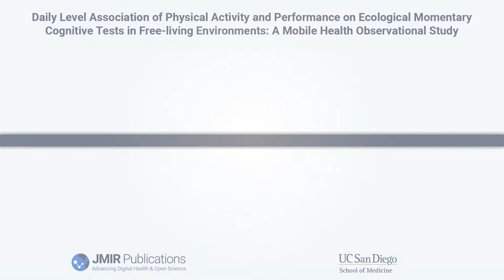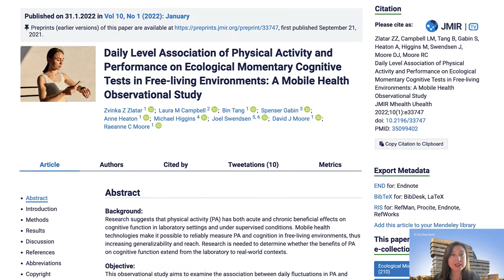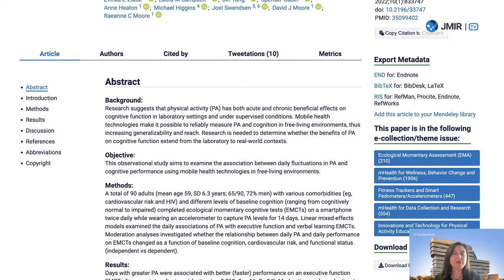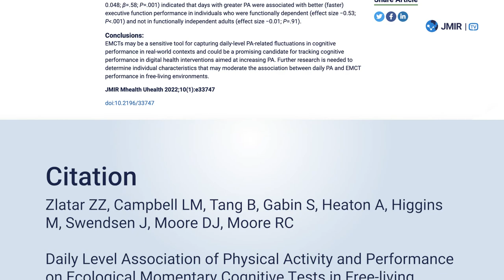Daily Level Association of Physical Activity and Performance on Ecological Momentary Cognitive Tests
JMIR Publications published "Daily Level Association of Physical Activity and Performance on Ecological Momentary Cognitive Tests in Free-living Environments: A Mobile Health Observational Study" in JMIR mHealth and uHealth, which reported that research is needed to determine whether the benefits of physical activity (PA) on cognitive function extend from the laboratory to real-world contexts.

This observational study aims to examine the association between daily fluctuations in PA and cognitive performance using mobile health technologies in free-living environments.

A total of 90 adults with various comorbidities and different levels of baseline cognition completed ecological momentary cognitive tests (EMCTs) on a smartphone twice daily while wearing an accelerometer to capture PA levels for 14 days. Moderation analyses investigated whether the relationship between daily PA and daily performance on EMCTs changed as a function of baseline cognition, cardiovascular risk, and functional status. Moderation analyses indicated that days with greater PA were associated with better executive function performance in individuals who were functionally dependent

Dr Zvinka Z Zlatar, PhD, from The Department of Psychiatry at The University of California, San Diego said, "The exponential growth of the older adult population will result in more individuals living with Alzheimer’s disease and related dementias (ADRD)."

Less is known about the acute effects of PA on cognition in middle-aged and older adults in real-world contexts, where ecological validity is optimized.

The acute effects of PA on cognition have generally been studied in laboratory settings, where individuals complete cognitive tasks before, during, or immediately following an exercise challenge. Within these settings, it has been found that acute moderate-intensity PA results in improved executive function and working memory performance in older adults, although others have found that acute exercise before memory encoding tasks may impair performance in older adults.

A meta-analysis of the literature showed that the overall effect of acute exercise on cognition is positive but generally small and that longer exercise duration, greater intensity, type of cognitive performance assessed, and greater fitness level appear to be significant moderators of larger effect sizes.

Owing to research-grade accelerometry, it is now possible to remotely track PA behavior, and smartphone-based technology can assess cognitive function in real-world contexts using ecological momentary cognitive tests.

Zlatar and team concluded in their JMIR Publications Research Output, "using EMCTs and accelerometry to capture cognitive performance and PA in free-living environments may be an ecologically valid means of capturing real-world associations between cognition and PA. Our findings suggest that these digital techniques are promising candidates for tracking cognitive change and may be useful in the context of lifestyle (nonpharmacological) digital interventions designed to reduce ADRD risk and improve brain and cognitive health. Having participants complete cognitive tests in more familiar settings, such as their home or during other daily activities, can help increase the generalizability of findings, reduce intervention costs, increase scalability, and improve adherence to digital health interventions."

Keywords – smartphones, neuropsychology, ecological momentary assessment, digital health, exercise, people living with HIV, aging, wearables, mobile cognition, mobile phone

JMIR Publications is a leading, born-digital, open access publisher of 30+ academic journals and other innovative scientific communication products that focus on the intersection of health and technology. Its flagship journal, the Journal of Medical Internet Research, is the leading digital health journal globally in content breadth and visibility, and it is the largest journal in the medical informatics field.